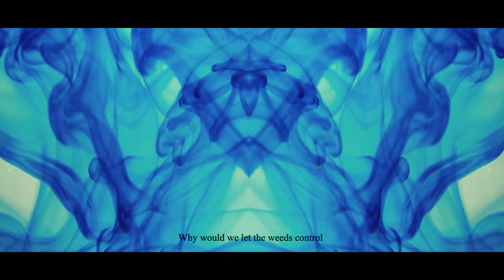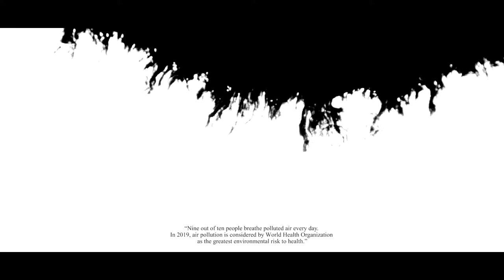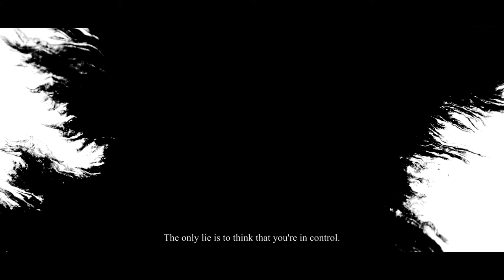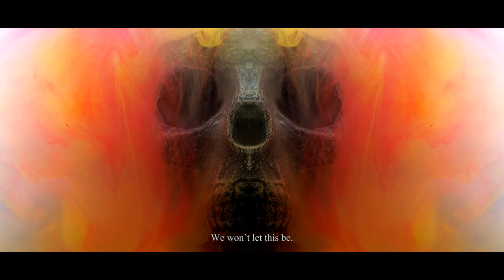Recency Effect - Ignorance (Official Video)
Audio Recording & Mastering by Dark Portal Studio
Video Composition & Editing by Dark Portal Studio